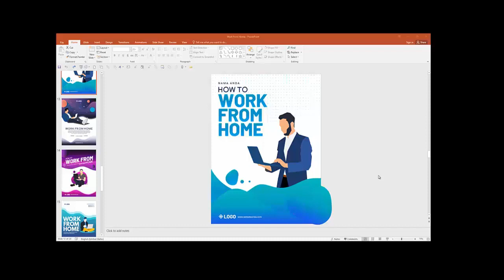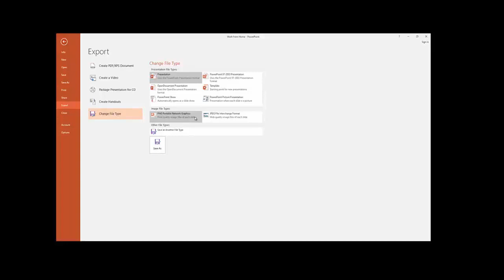Demo Edit Template Cover 3D Ebook PPT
Cara mengedit template cover 3D Ebook dari PPT yang sudah anda download di sini